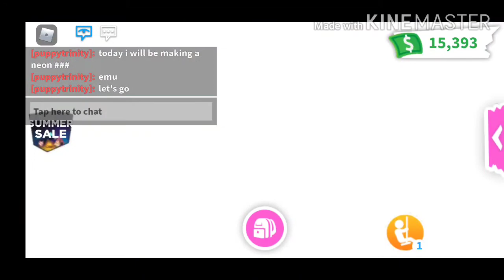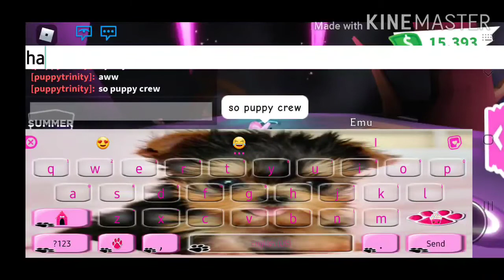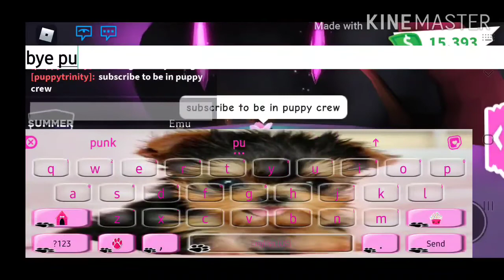Making neon emu